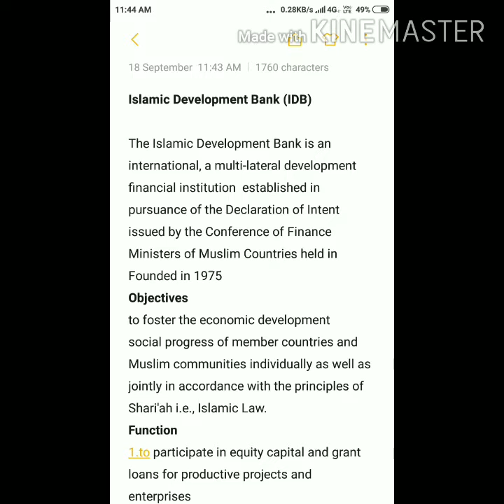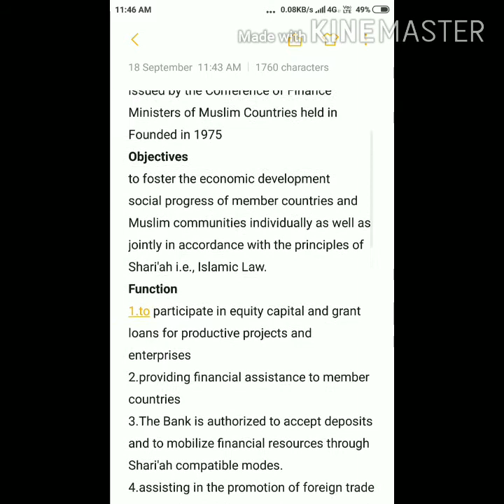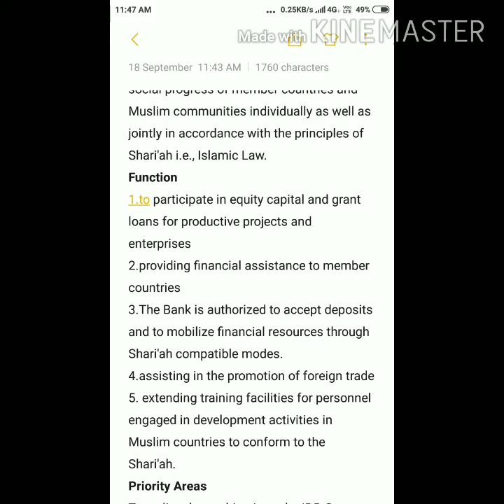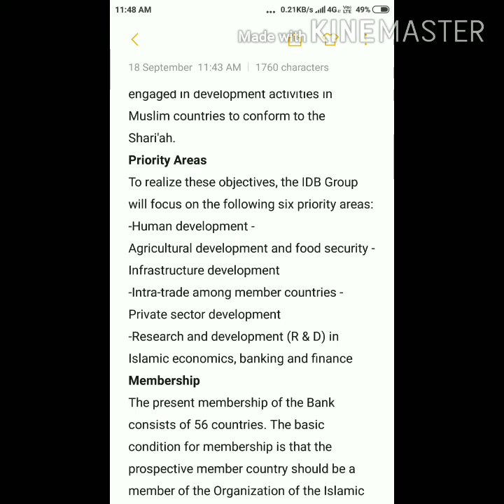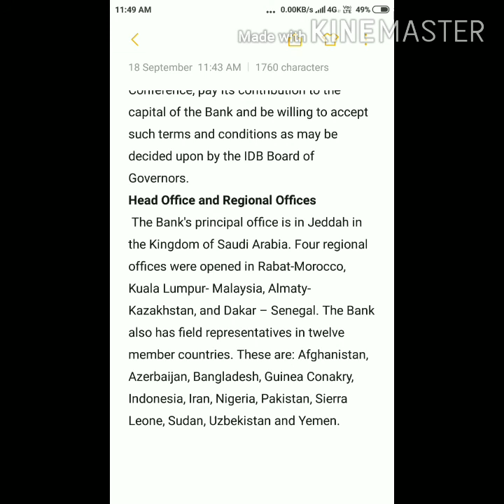Islamic development Bank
Bcom if